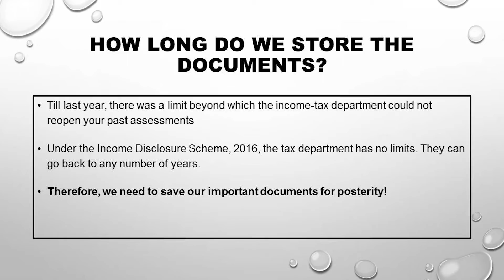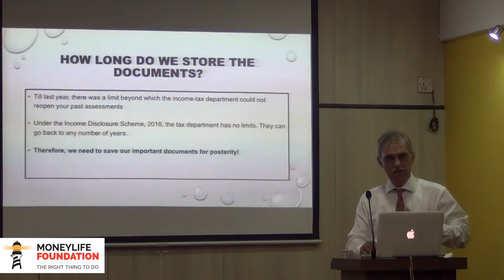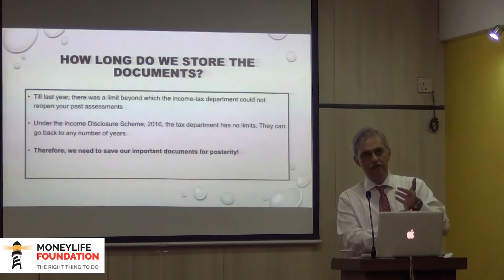How long to store electronic documents for Income Tax purposes?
Many people have queries on how long to maintain documentary evidence for income tax purposes. CA Ameet Patel highlights the importance of documentary evidence and the need to store them for long periods to ensure compliance with income tax laws.